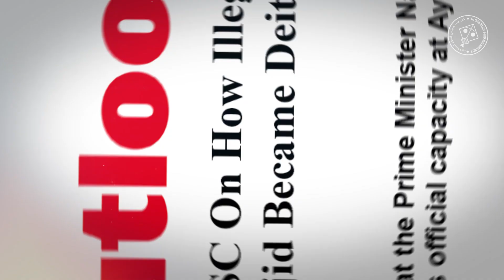मजलिस मोहब्बत का नाम है और मोहब्बत का पैग़ाम देती है। असदुद्दीन ओवैसी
भारत में नफ़रत फैलाने वालो सुनो! मजलिस मोहब्बत का नाम है और मोहब्बत का पैग़ाम देती है। - बैरिस्टर असदुद्दीन ओवैसी